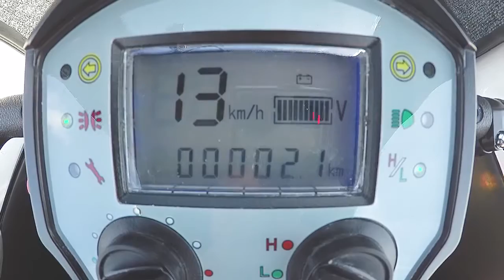The Cabin Car Mk2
Discover all the Cabin Car Mk2 by Scooterpac has to offer.